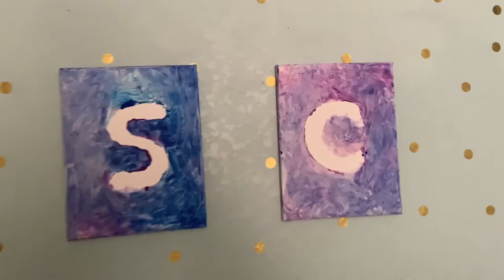Fun kids paint activity